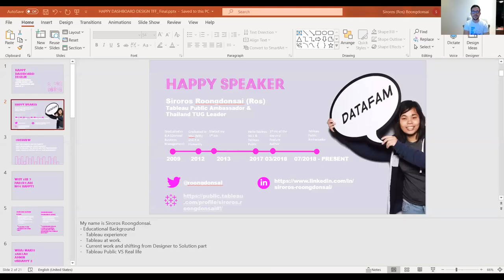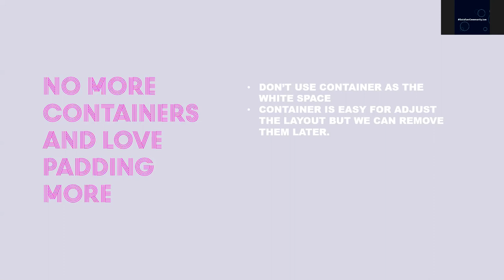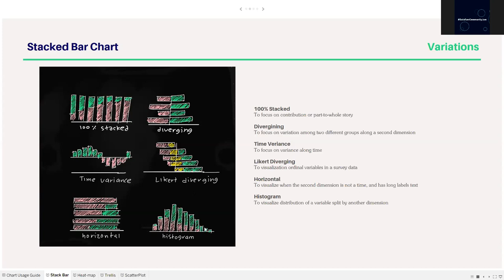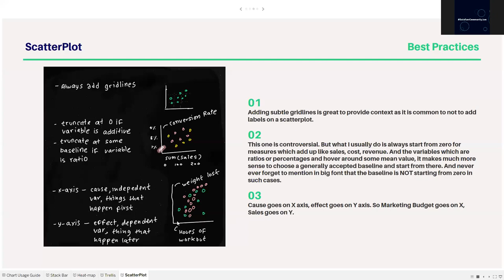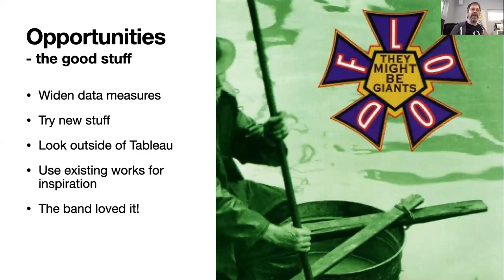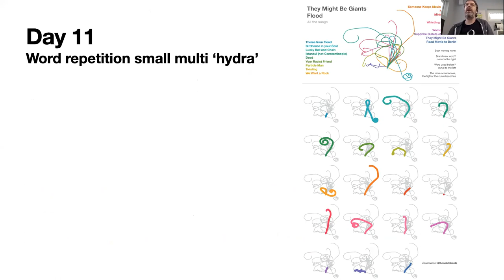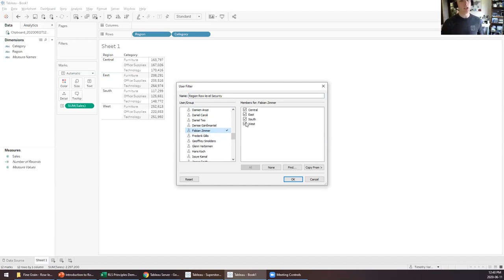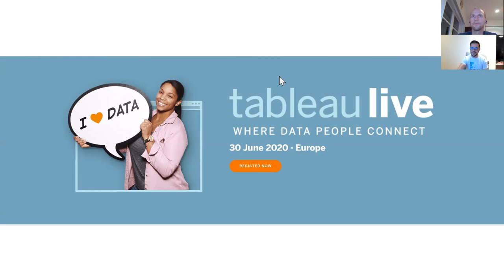DataFamCommunityJam | Episode 8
In our eighth datafamcommunityjam, here from speakers
* Alex Waleczek, Auckland Tableau User Group Leader - Welcome
* Fred Najjar, Tableau Public Featured Author - Introductions and moderating
* Siroros Roongdonsai, who spoke on Happy dashboard design (Tableau server admin won't cry and designer are happy)
* Ashish Singh, who spoke on Chart Guide - How to pick the right chart for your data
* Neil Richards, who spoke on 31 Days of Flood - reflections, advice and tips from a month long project creating 31 visualisations
* Timothy Vermeiren who spoke on Row level Security for Tableau